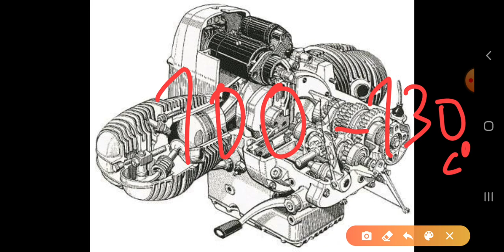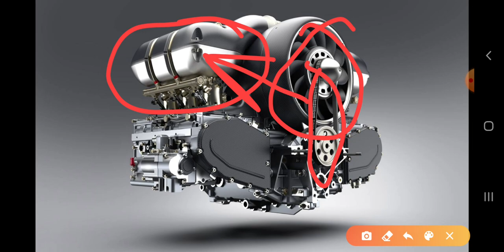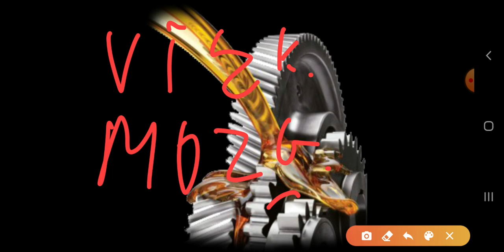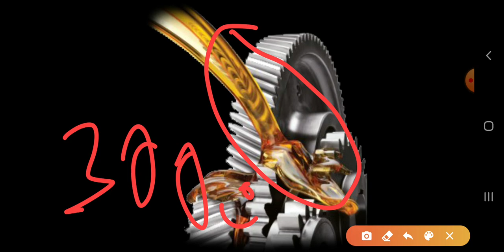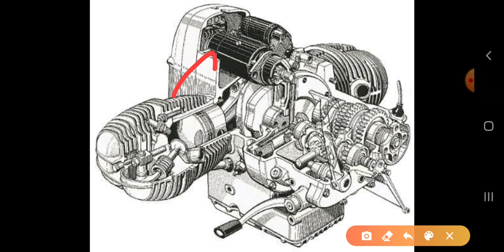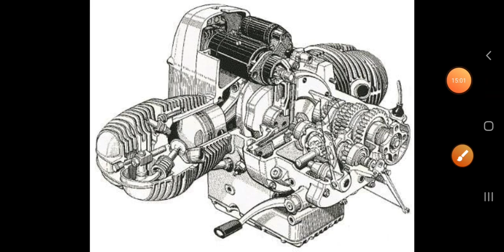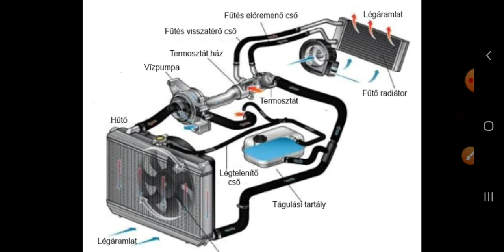Targoncás tételek tanulása 21.rész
21.A tétel